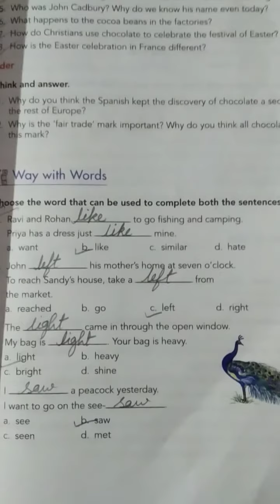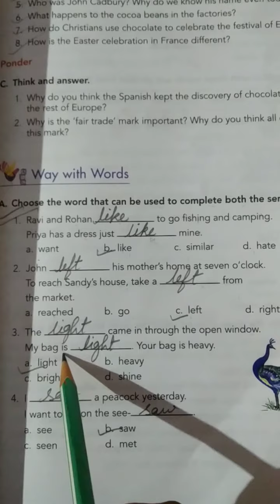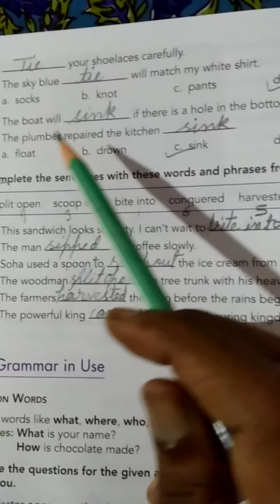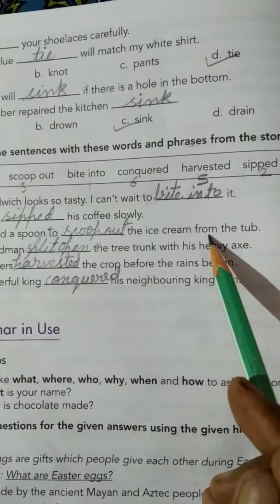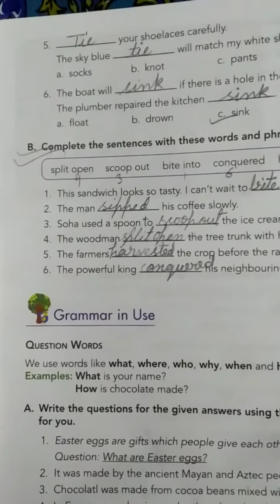Class_3 English literature,,Chapter_7 The History of Chocolate { Book Exercise } by Sarika Khare